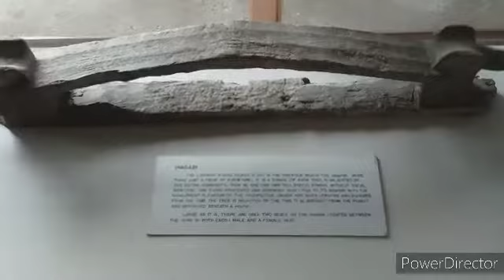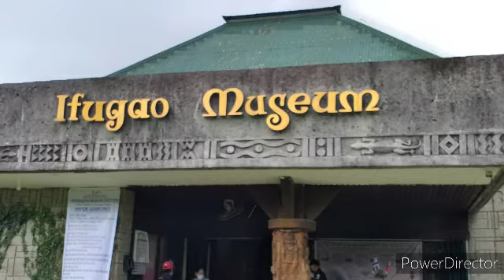UPUAN NG MAY KAYA Sa Buhay SA IFUGAO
Kung mayroon ka nito isa ka sa mga kadangyan o Mayaman. Bago ka makaroon ng Hagabi Dapat Malawak ang iyong lupain, Marami kang alagang hayop at ibapa. Kailangan mo ring magkatay ng Baboy, Baka, Kalabaw, Manok at ibapa. for more info.visit Our Ifugao Museum located at Kiangan Ifugao 🇵🇭